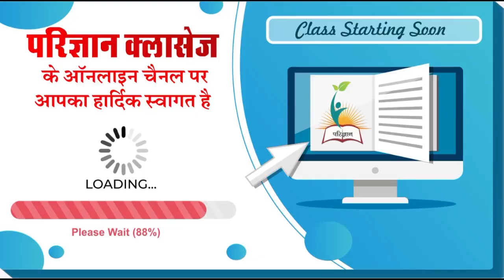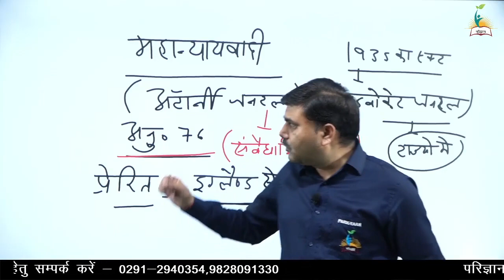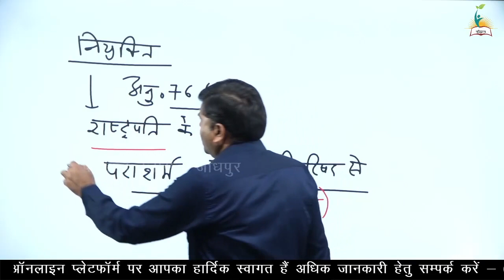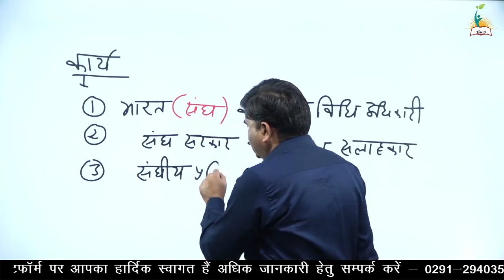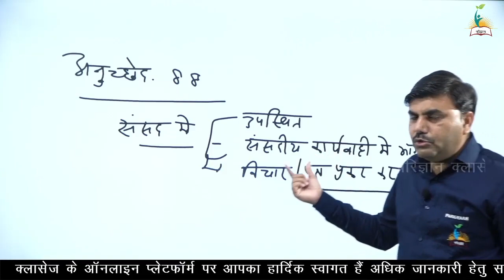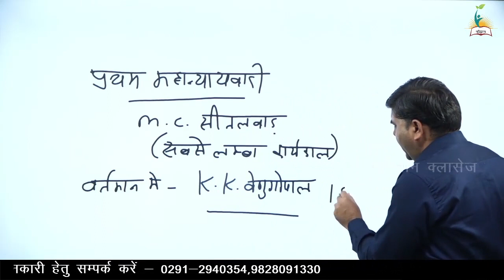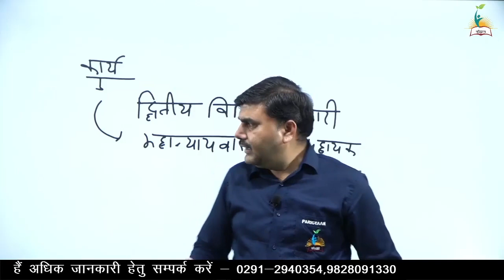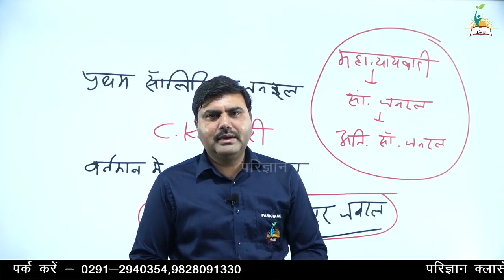Polity ll महान्यायवादी ll By Dr. Abhay Singh Sir II Parigyaan Classes, Jodhpur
प्रिय विद्यार्थियों,
            अब आपका अपना परिज्ञान संस्थान सोशल मीडिया के सभी प्लेटफॉर्म्स पर उपलब्ध है।
आप हमसे जुड़ने एवं प्रतियोगी परीक्षाओं से सम्बंधित दैनिक शैक्षिक , ज्ञानात्मक और गुणवत्तामूलक सामग्री प्राप्त करने के लिये हमें सोशल मीडिया के सभी प्लेटफार्म्स पर फोलो करें एवं इसे अपने दोस्तों के बीच ज्यादा से ज्यादा शेयर करें।
जोधपुर (राजस्थान) में स्थापित यह संस्थान प्रतियोगी परीक्षाओं की तैयारी के लिए राजस्थान का सबसे विश्वसनीय और सर्वश्रेष्ठ संस्थान है ।